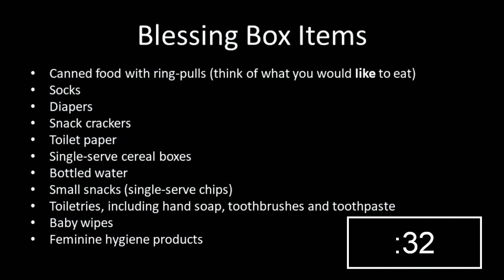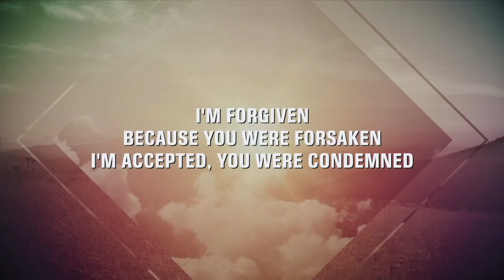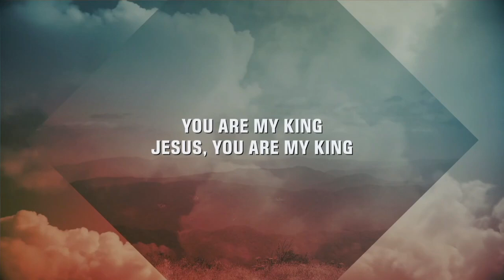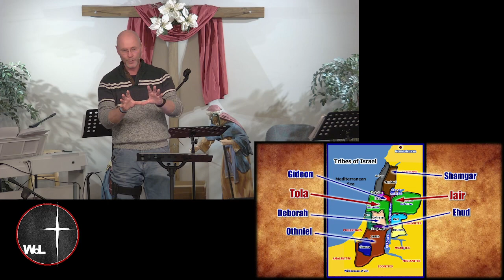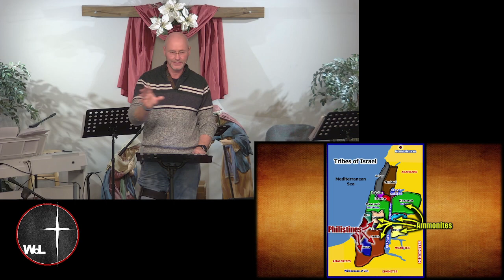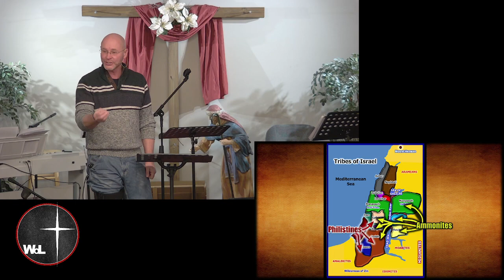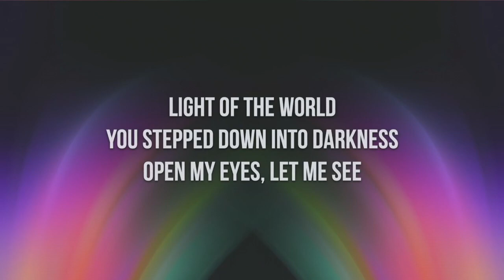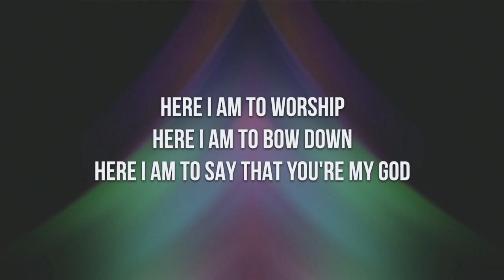Judges 10: Check Your ECG (Erratic Christian Growth) (Walk Thru the Bible)